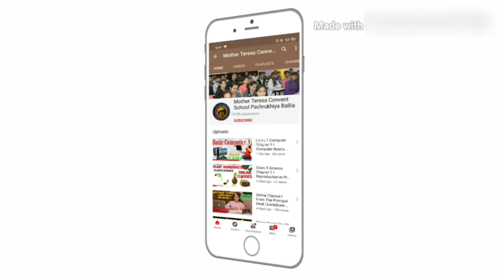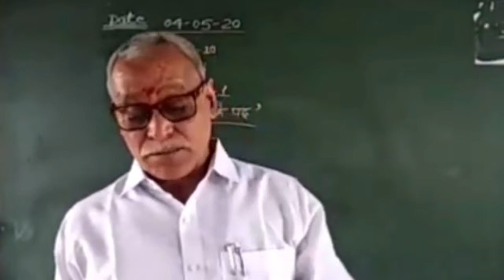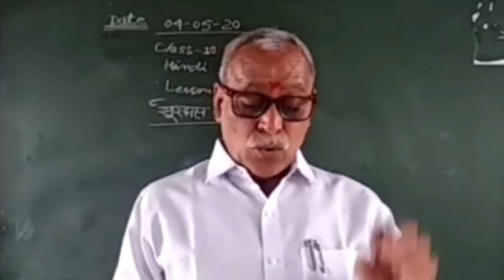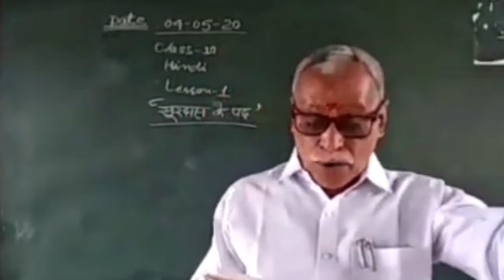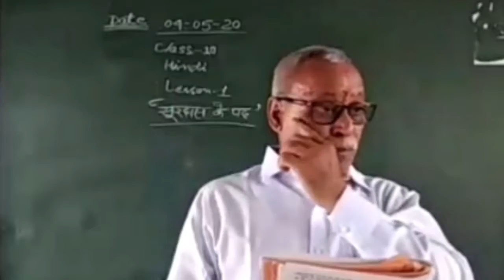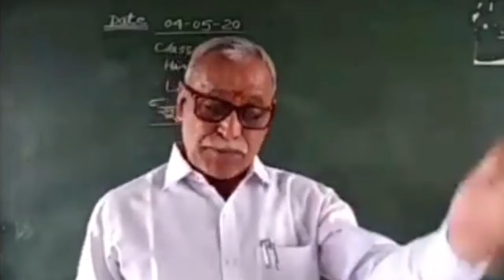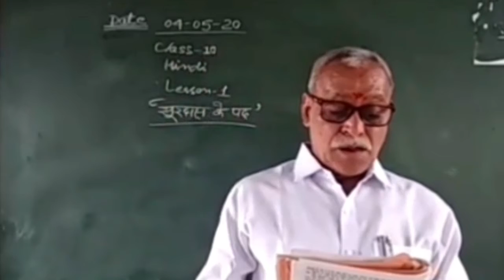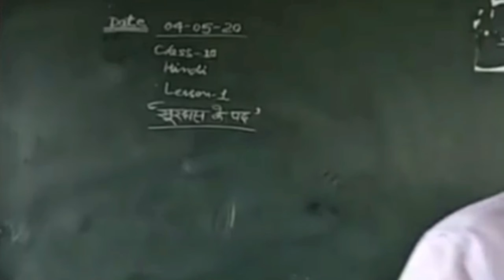सूरदास के पद । हिन्दी Kshitiz Class 10 I Part 3 I Mother Teresa Convent School Pachrukhiya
सूरदास के पद । हिन्दी Kshitiz Class 10 I Part 3 I Mother Teresa Convent School Pachrukhiya I Explainion Chapter 1 hindi

Hindi Kshitiz  Class 10 by Ramesh Sir Part 2

🤝New Admission started For the Classes Nur. to 10 for new session 2020-21 intersted Parents and Students they can contact on this no- 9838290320✍✍✍